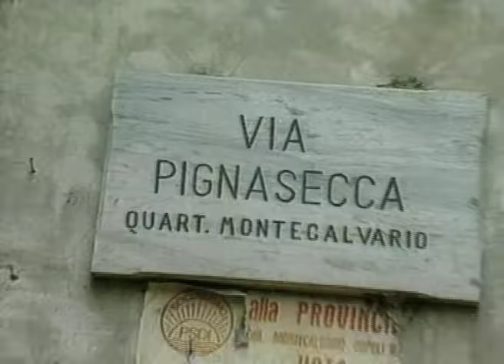Chi beve chi beve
Brano tratto dal Cd "Ok Italia" del 1987.
Il videoclip è stato girato nel cuore di Napoli - alla Pignasecca (quartiere Montecalvario) - e al porto di Mergelilna; la  regia è di Giacomo De Simone. Al fianco di Edoardo Bennato c'è il percussionista partenopeo Tony Cercola.
Una curiosità: diverse riprese sono state girate da Giorgio Bennato che compare anche in alcuni fotogrammi del video.